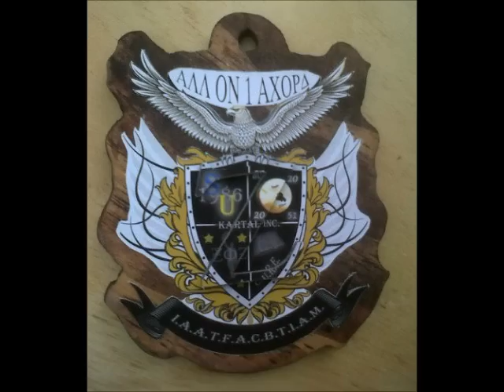Round 2 Alcorn vz the Black Bladez of UAPB.wmv